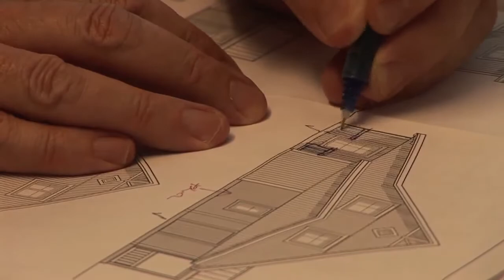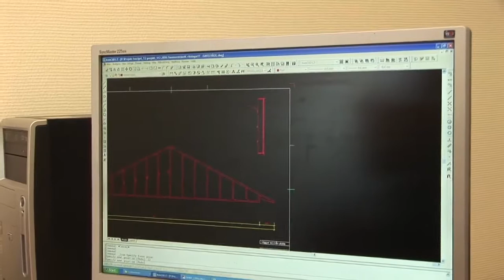Bauen mit Rörvikshus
Hier können Sie den Bau eines Schwedenhauses von Rörvikshus mitverfolgen.